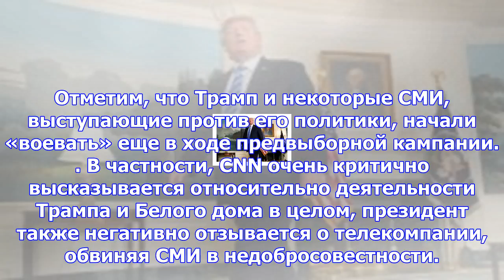Трамп призывает бойкотировать телеканал cnn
Москва, 29 ноября - АиФ-Москва. Американский президент Дональд Трамп призвал бойкотировать телеканал...